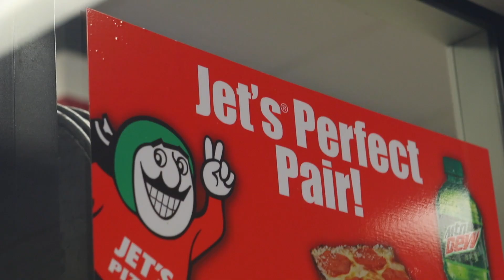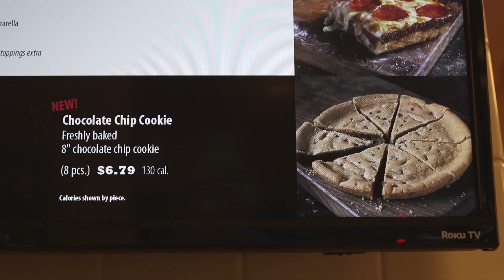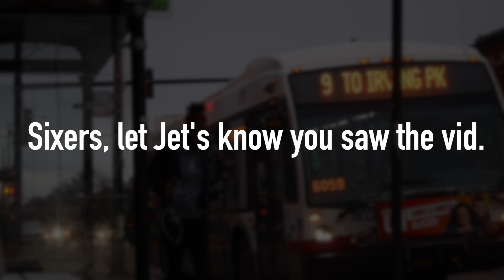Jet's Pizza's 8'' Cookie Food Review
This sponsored video for Jet's Pizza features their 8'' chocolate chip cookie. It's warm, soft and all the dessert amazingness you could ever want.

WANT YOUR NAME LISTED BELOW?? Sign up and be a donor to our show. We'd love you:

Nacho Cheese Fountain members:
*Michael Hopper
*Austin Paul
*Tom Wathey
*Kevin Fandry
*Peyton Ramstad
*Jewel M
*Brett Mleczko
*David Fuentes
*Ryan Ward
*Hansel Infante
*Aaron Bowman
*Chuck Votava
*Clare Cathrine
*Greg Enos
*Lukas Hermiller
*Batman (Yes, Batman!)
*Tiffany Sayre
*Andrew Libby
*Stephanie Fulton
*YX Flier
*Hannah Elizabeth-Morris
*Bill Barrett
*Jon Rietz
*Anjelica Jesus
*Michael Srock
*Michael Goodrich
*Chris S Gauris
*Alex Kalogeropoulos
*Bayley Medlin
*Charley Carey
*Jarrett Cayo
*H4usi
*Ada Thompson
*Patrick Jennings
*Johnny Is
*Andy Armstrong
*Jen Anderson
*Derek Tremblett
*Cristal St. Clair
*Chris Gutierrez
*David Black
*Derek Bowe
*Eric Marzec
*William Powell
*David Cooper
*Tiffany Griffin
*Becky Kelly
*Molly
*Dan Hunt
*Jono Crute
*Patrick Gwozdziowski
*David Jackson
*Greg Enos
*Darryl Mazur

Melt Cheese on Everything members:
*Simon O'Connor
*Tom Keller
*James Lewendon
*Charles Haid
*Arthur Sailor
*Alex Nolly
*Stephen
*David
*Effed
*Justin Tabor
*Uday Gupta
*Andrew Brun
*CJ Moore
*Jayme Tooze
*WonderMedia
*Robert Mattei
*Ryan Brown
*Shay and Julie Moore
*Gavin Provost
*Joseph Rutherford
*Dustin Anderson
*E
*Luke Anderson
*Steve Berger
*Scott
*Adam Oxx
*Mornin Acorn
*Liss Greaux
*Steve Bradford
*Matt McDaniel
*Curtis Kolbe
*Liss Greaux
*Brent Gilliam
*Elizabeth Rickard
*Brian Yaczik
*Jonathan Caudill
*Chris Voss
*Mitchell Reed
*Jeremy Walden
*Justin E
*Timothy Zimmerman
*Tyler Caraco
*Tori Taha
*Antonio Martinez
*Maggie Trendell
*Megan Ford
*Tom Dulkis
*Matt Williams
*Jennifer Follmer Evans
*Cassandra Hoop
*Danie Webster
*Christopher Jenkins
*Harrison Davis
*Lee Lawson
*Michelle Hoffert
*Doug Hansen
*Richard L. Rogers
*Corey Silver
*Jared Roe
*Patrick Windes
*Chris McKay
*Thori
*Doug Hansen
*Juliet Hagle
*Doug Clemann
*Steven Edgell
*Sara Sorkin
*Chris Haines
*Dawnn Gray
*Eric Ely
*Clark Frailey
*Chris Michela
*Kelly Boggs
*Brianne Gasser
*Eric McCloskey
*Dawnn Gray
*Steve Besse
*Rajen Savjani
*Lewis Mobey
*Jason Jones
*Starke Rogers

Gimme That Chedda members:
*Chuck Gordon
*Geoff Rogue
*Matt Leslie
*Patrick Canale
*Cecil Hearndon
*Kourtny Basinger
*Cheryl Lee
*Alejandra Cervantes
*Jeffrey Douglas D'Agostino
*Krys Block
*Ron Ely
*Caleb Kaiser
*Jacob Reed
*Frank Brucknak
*Thomas Bergman
*Arthur Brown
*Summer Paradis
*Walter Heller
*Christopher McCreadie
*Jennifer Stepaniak
*James Laws
*Jessi Moths
*MrVkng9099
*Nick Wass
*Kori Koschalk-Newmister
*Dan Hunt
*Kipp Lehman
*Scott Hubbard and Courtney Rioux
*Eric Litle
*Deb Ely
*Nick Ellis
*Cinny Hayes
*James Lewendon

Just Let It Brie member:
*Matthew Albertson
*Dimitri Kaye
*Mike Jubera
*Solgunn Gjelsvik
*Cormac Abate
*Christopher Protain
*Orlando Castillo
*Amanda Evans
*Tim Leichty
*Cindy Brown
*Sam Gorton

LIVING THAT GOUDA LIFE:
*Kurt Cooper
*Kiel McClelland

IT DOESN'T GET FETA THAN THIS:
*Jeremy Nosser